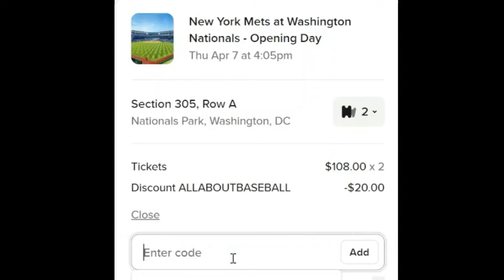Paul Goldschmidt slams two home runs, drives in three against the Reds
This Channel is All About Home Runs and All videos belong to MLB.